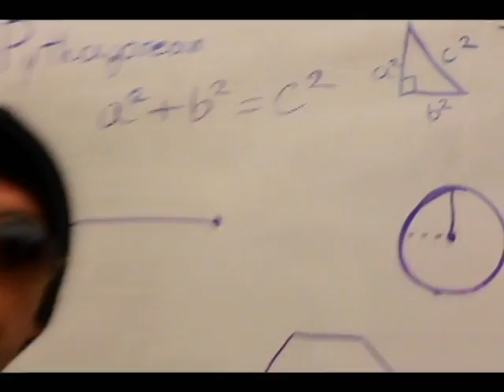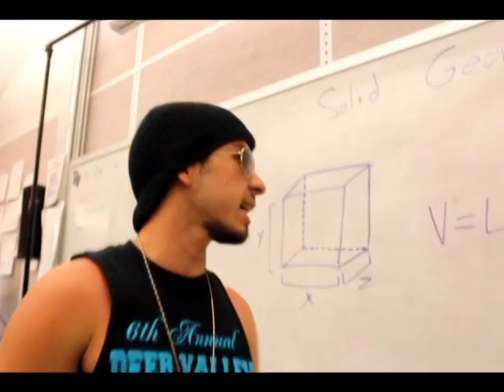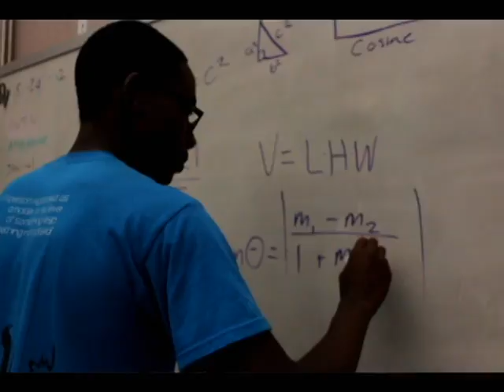M A T H Irrationals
This video promotes the different subjects of highschool Math.
It also touches on how our society does not put enough care into the subject, and tries to emphasize the need for minorities to apply themselves within the subject and education over all. As well as talking about some of the real world problems of the modern day.

INTRO:
Yeah we bustin out on this fresh new track!
Comin decked out in that Teal and Black!
This jam right here is our math rap!
But you haters probably can't handle that!

CHORUS:
Yeah we make, amazing things happen
Yeah yeah, we mathematical rappen
We mathematical rappen

VERSE 1:
Geometry you learned about shapes, lines and angles.
My favorite shape of course being the triangle
A2+B2=C2
But in the 9th grade it's like who cared?.

You want enough cash to call yourself a G?.
You need to pass math with an A or B
Unless you want to be a bum or a looter
I suggest you get ourself a real good tutor!

Yeah Break it Down, dance for me

VERSE 2:
Because the risk does not equal the reward!
You don't want to live and die by the sword!
So stop yappin pay attention to the board!
And you can get yourself medals and awards!

Solid Geometry! Shapes with dimensions!
If you need a better definition heres an extension!
Volumes made of length, width and height!
Remember that to get your answers right!

CHORUS 2:
We mathematical rappen

VERSE 3:
SRAIGHT UP!
Grades so impressin!
Like my homie Preston!
I must be confessin!
Raps like a blessin!
Never be stressin!
There aint no messin!
Tings you should know!
Here he go!

PRESTON VERSE:

I calculate like a TI-84!
Always lookin out to improve my score!
Some people find math to be a chore!
For me its the subject that I adore!

In Algebra you study operations!
Use it for problems, everyday situations!
Calculus you study shift and change!
Know it might seem hard and strange!

VERSE 5:
Focusing on derivaties and functions!
Stop talking pay attention young munchkins!
Statistics where you learn about percentage of stats!
The Bay for example is where the parties at!

You collect, organize, group data.
Look at me I'm the Alpha you da Beta!

man, I don't even know why I'm here, let me spin it off to my brother Ayoko!

AYOKO'S VERSE:
Walked in saw a problem with the class.
Something that I couldn't even solve with math.
A recurring theme I dealt with in the past.
Only one of two Black kids in the calss!
But we go to hard!
And we're goin to far!
Understand where I stand,
Yeah I do what I can,
But the plan is for this man,
to take charge!

People talk like it's harder than it is
Just apply yourself, you aint gotta be a wiz
You  should look back and be proud of what you did
Or learn from the words comin out of our lips

OUTRO:
Hard work never hurt nobody
Crack open your book get down and study!

And I just find it so illogical
To think that a world without math would be possible
Thats right gettin at you philosophical
Droppin knowledge on you that'll send ya to the hospital!